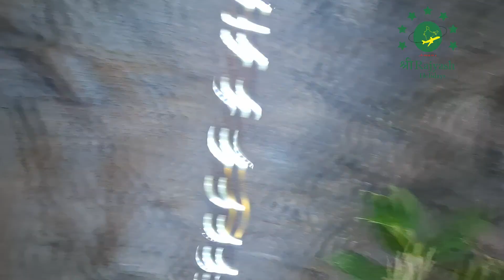Vietnam Oct Grp Vlog 4 | Rong May Glass Bridge | Shree Rajyash Holidays